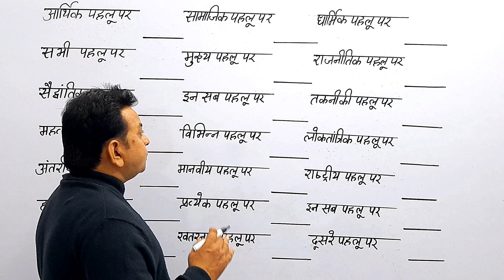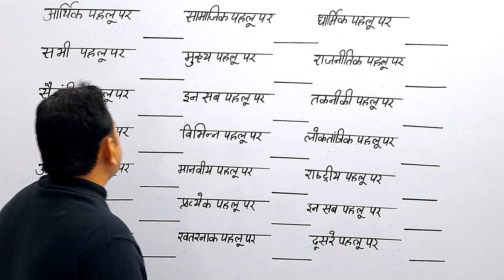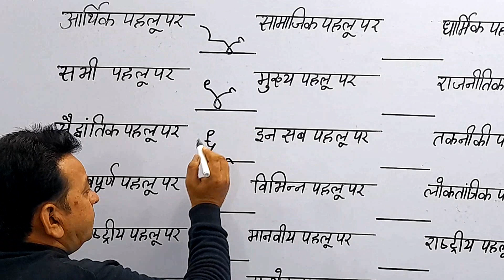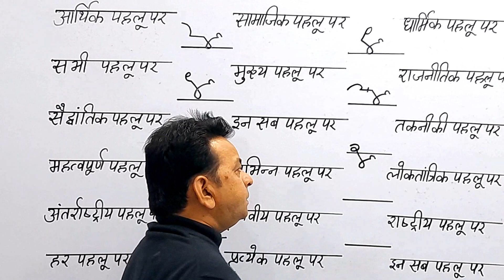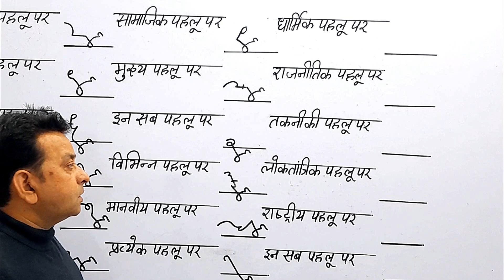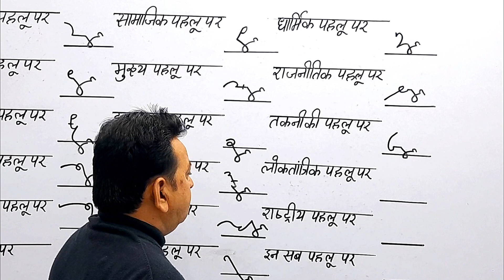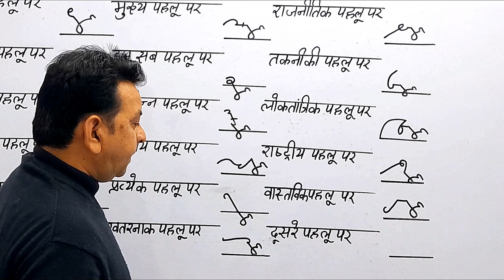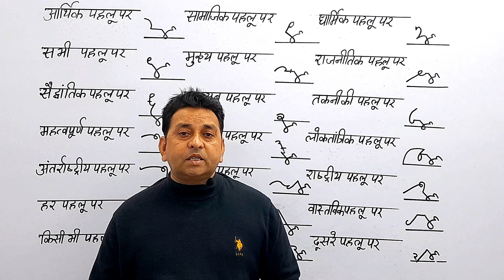बहुत ही शानदार एडवांस आउटलाइन Rishi Pranali Stenographer Advance Outline Class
बहुत ही शानदार एडवांस आउटलाइन Rishi Pranali Stenographer Advance Outline Class shorthand advance outline shorthand tips shorthand kaise sikhaen

शॉर्टहैण्‍ड ऑनलाइन कोर्स जॉइन करने के लिए सम्‍पर्क करें स्‍थान सीमित हैं